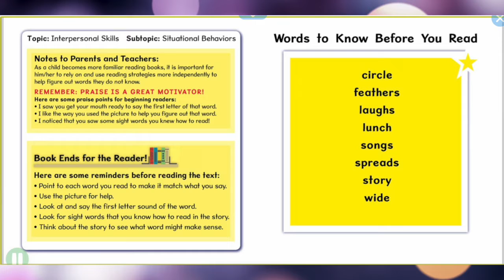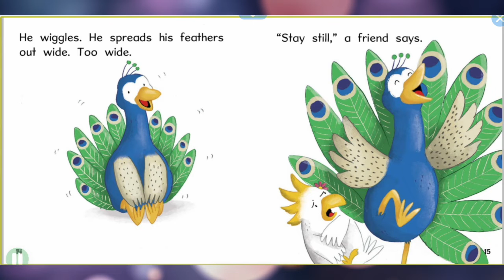Time To Move Peacock- read a loud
Sometimes we must be still but it's not always easy. Learn how Peacock moves at the wrong moments until he finds the right time.

By: J.L. Anderson
Illustrated by: Alex Willmore